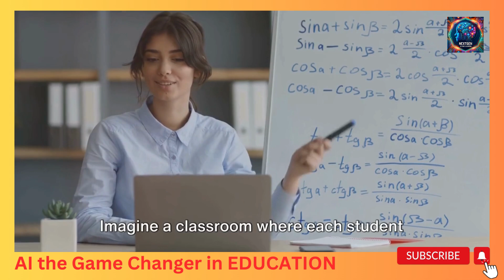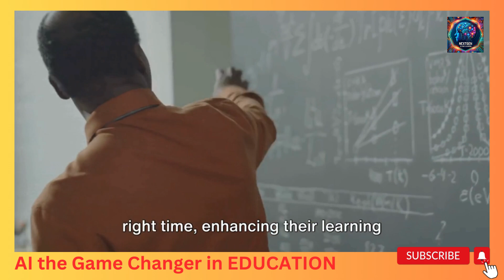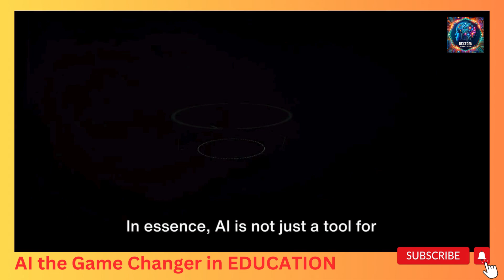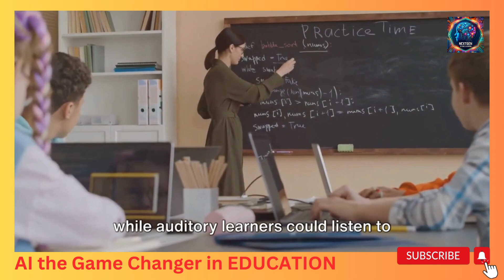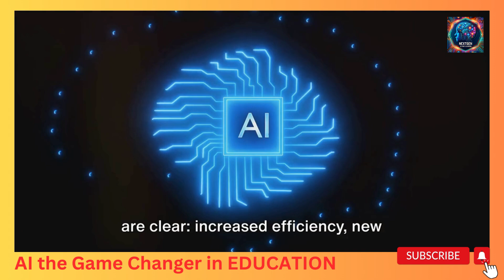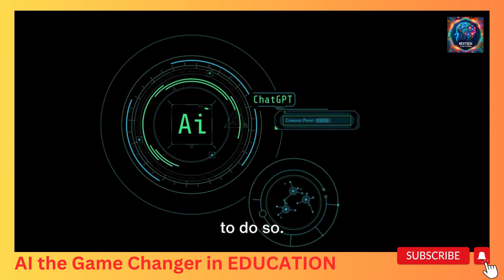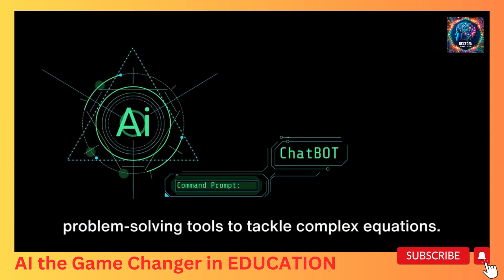How AI becomes the Game Changer in EDUCATION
In the age of technological revolution, Artificial Intelligence (AI) stands as a transformative force, redefining the landscape of education. Discover how AI is revolutionizing the way we learn and teach in our comprehensive video, "AI: The Game Changer in Education." Explore how AI-powered tools and platforms are personalizing education, enhancing student engagement, and optimizing administrative tasks. Dive into the data-driven insights that are shaping educational strategies, ensuring each student's unique needs are met. Uncover the potential for AI to democratize education, making it more accessible and effective for learners of all backgrounds. Join us on this journey to witness how AI is not just a tool but a game-changer that is reshaping the future of education.

Artificial Intelligence in Education
AI and Education Transformation
AI-Powered Learning
Personalized Education with AI
Enhancing Student Engagement
AI in Educational Administration
Data-Driven Education
Accessibility in Education
Future of Learning
Education Technology Trends

Activities:

Conduct Webinars: Host webinars to discuss the role of AI in education and its benefits for students, educators, and institutions.

Interactive Demonstrations: Create videos or live demonstrations showcasing AI-powered educational tools and platforms in action.

Interviews with Experts: Interview AI and education experts to gain insights into the latest developments and trends.

Case Studies: Share case studies of schools or institutions successfully implementing AI in their educational practices.

User Testimonials: Gather testimonials from students, teachers, and administrators who have experienced the positive impact of AI in education.

Books on AI in Education:

"Artificial Intelligence in Education: Promise and Implications for Teaching and Learning" by Ryan S.J.d. Baker and George Siemens
This book provides an in-depth exploration of AI's potential in education and its implications for pedagogy and learning.

"AI in Education: Promises and Impacts on Education Systems Worldwide" edited by Cristóbal Cobo and John Moravec
A collection of essays offering international perspectives on the integration of AI in education.

This book covers AI and machine learning concepts, which can be useful for understanding the technology behind AI in education.

"AI Superpowers: China, Silicon Valley, and the New World Order" by Kai-Fu Lee
While not specifically about education, this book provides insights into the broader impact of AI on various industries, including education.

"The Age of AI: And Our Human Future" by Henry A. Kissinger
An exploration of AI's implications for society, including its role in education.

These resources offer a comprehensive understanding of AI's influence in education, from its theoretical foundations to practical applications and societal impacts.